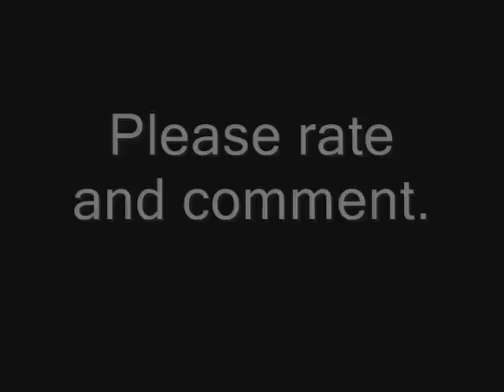ChosonNinja Philosophy (Attitude for kids) video #029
More philosophies on this channel.